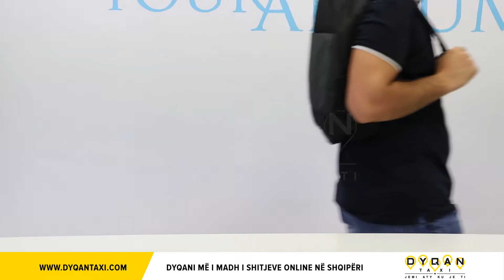Cante shpine HP kundra ujit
E pershtatshme kryesisht per laptop HP me madhesi deri ne 15.6"
Material rezistent ndaj ujit